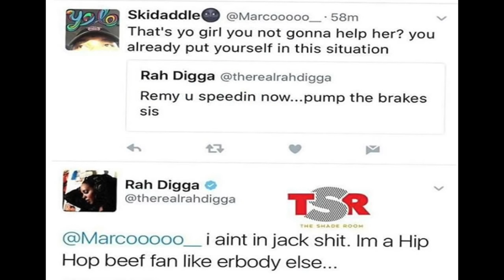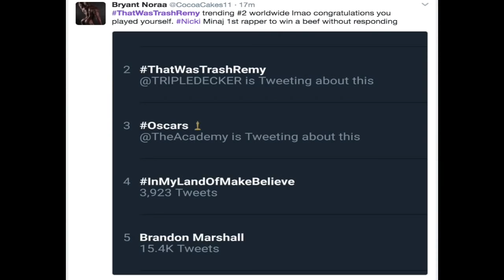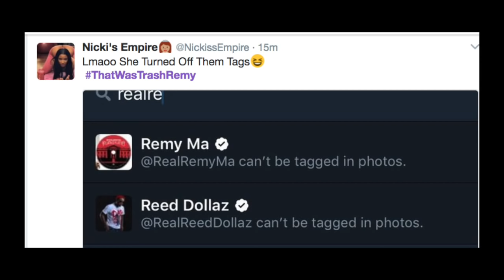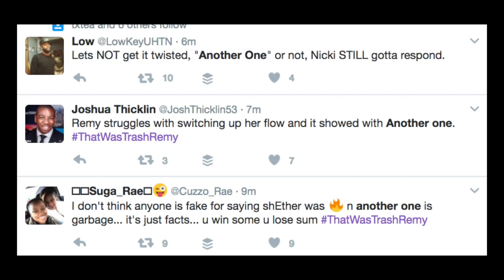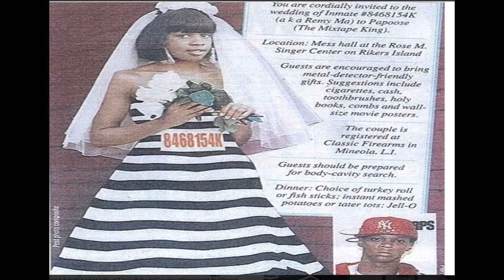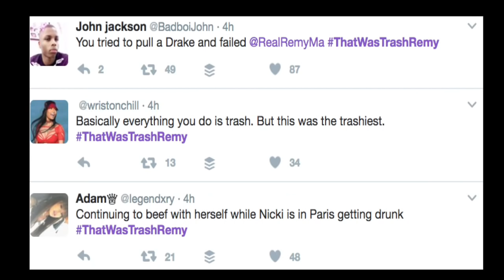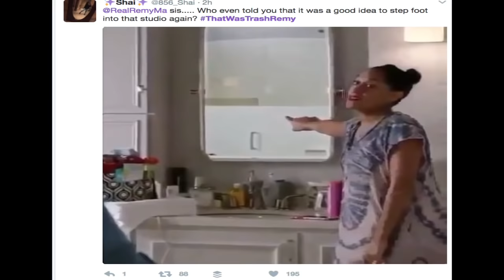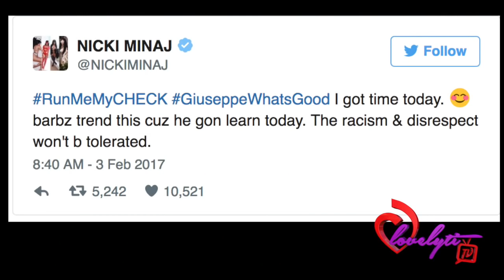Remy Ma Released Another Nicki Minaj Diss Track...And Got Dragged All Over Social Media